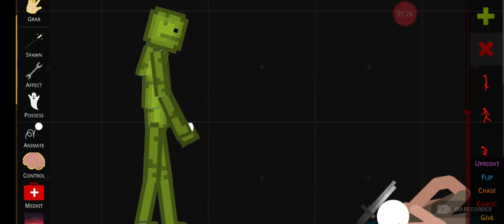melon playground in tsrp part 2